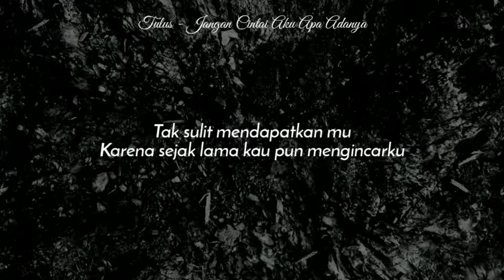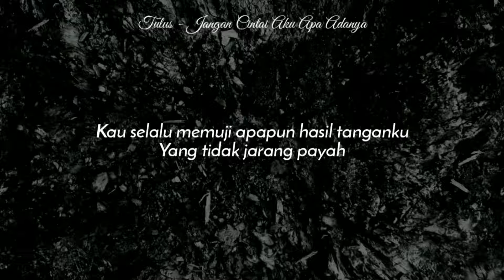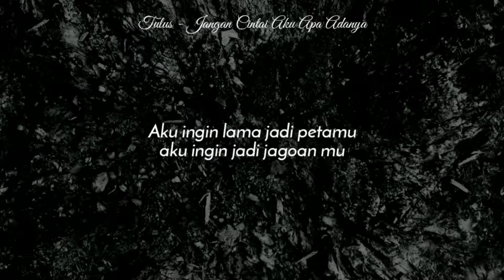Tulus - Jangan Cintai Aku Apa Adanya Akustik Karaoke Version